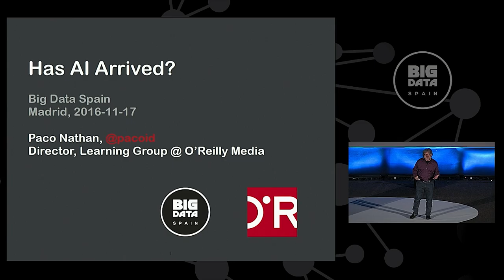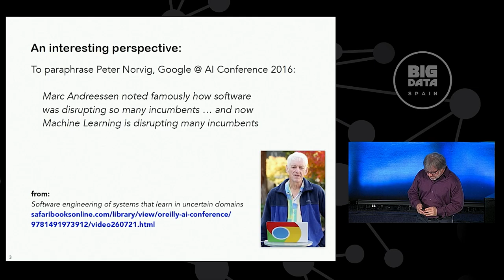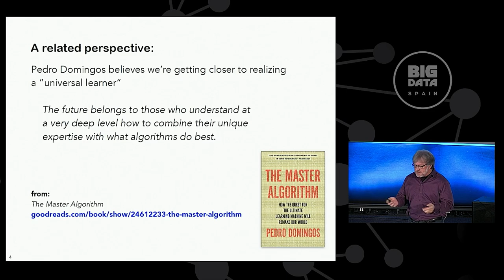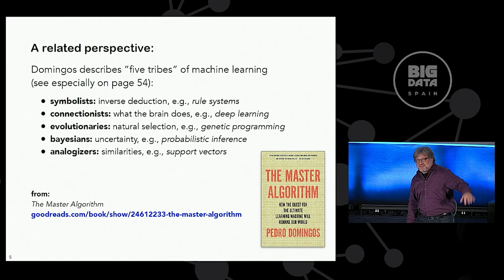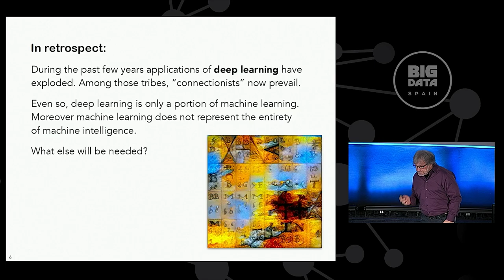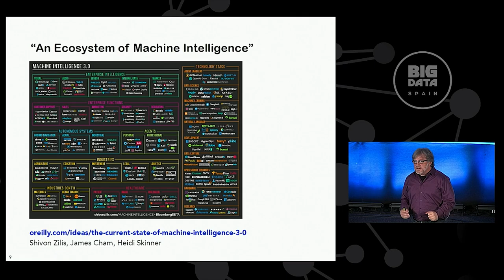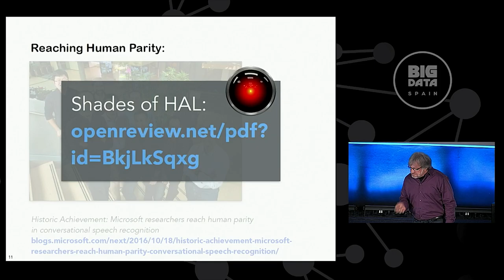Has AI Arrived? by Paco Nathan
Session presented at Big Data Spain 2016 Conference
17th Nov 2016
Kinépolis Madrid